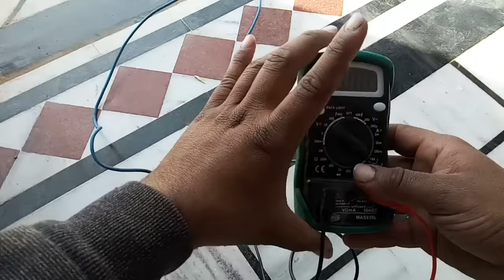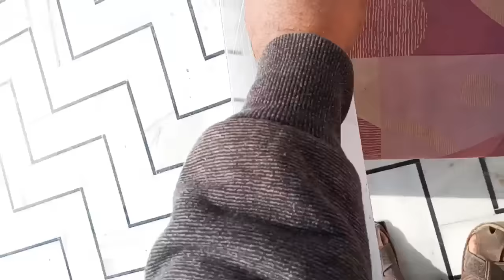▶️ Solar panel reverse connection direct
_________________Hallo doston________________

_________________  Disclaimer_________________
 बिजली का काम खतरनाक प्लीज घर पर न करें कोशिश

hello dosto is video mein main ne bataya solar panel ko battery me reverse connection se Kya Hoga solar panel ka